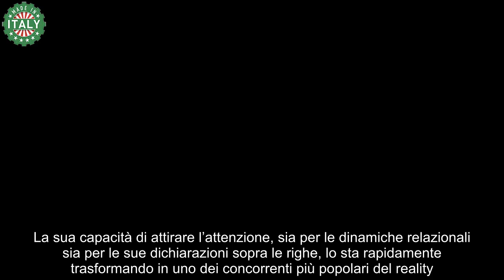Lorenzo Spolverato rivelazione intima al GF, ecco cosa non indossa mai e per quale motivo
La rivelazione “intima” di Lorenzo
Tuttavia, Lorenzo non è al centro dell’attenzione solo per la sua vicinanza a Shaila. Nelle ultime ore, una sua dichiarazione “intima” ha fatto il giro del web. Durante una conversazione informale con alcuni compagni di casa, Lorenzo ha confessato di non indossare mai le mutande: “Mai usate mutande. Dormo senza, mi alleno senza… voglio sentirmi libero!”.

Il momento clou è arrivato quando, durante una sessione di allenamento con Shaila, Lorenzo si è platealmente “aggiustato” con la mano, suscitando la reazione divertita e incredula della ballerina: “Che hai fatto?! Ti sei toccato il pacco?! Ma sei pazzo?”.